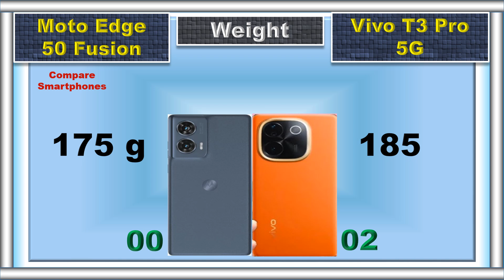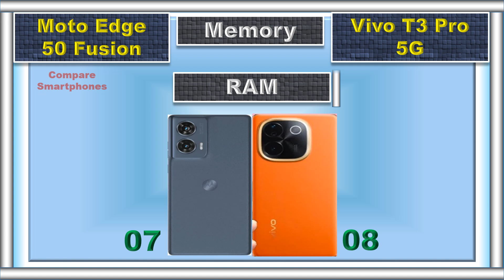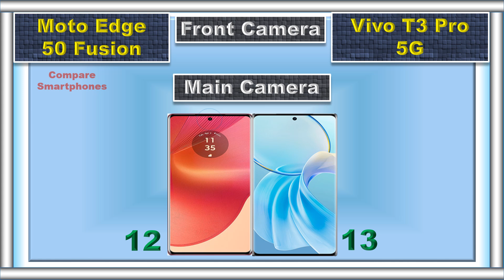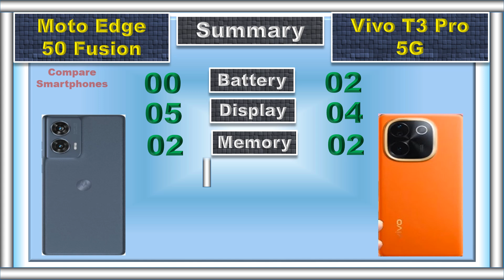Vivo T3 Pro vs Moto Edge 50 Fusion Detailed Comparison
This video compares the Vivo T3 Pro vs Moto Edge 50 Fusion with points. We compare EVERYTHING - Performance, Display, Camera, Battery, and Price and help you pick your perfect smartphone.